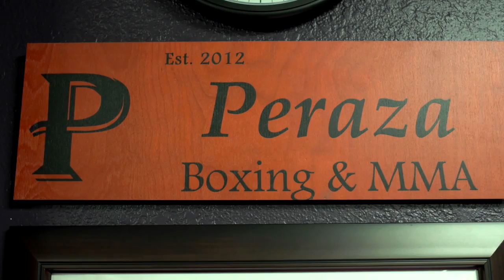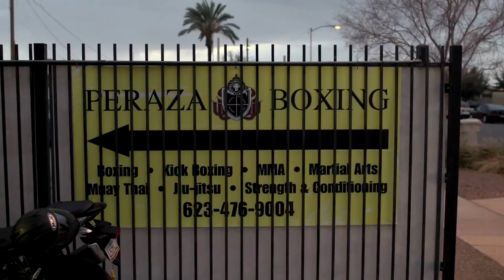Peraza Boxing Gym; Turning lives around, starting with it's owner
If it is strength and conditioning or turning your life around Cesar Peraza is someone you need to see. A good place to meet up would be at his gym; Peraza Boxing Gym in Glendale, AZ.